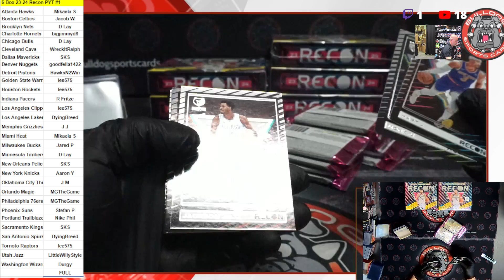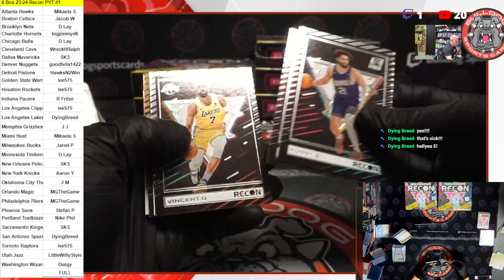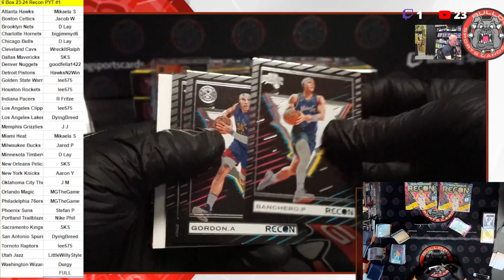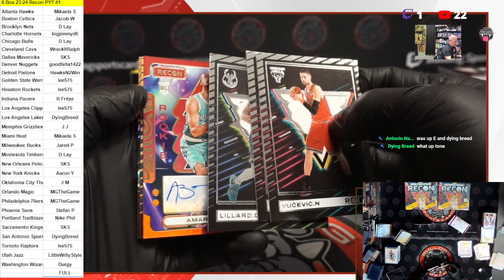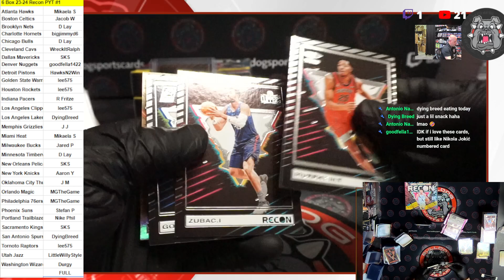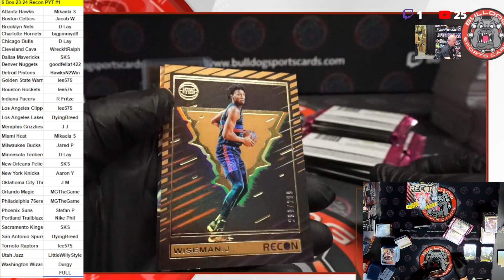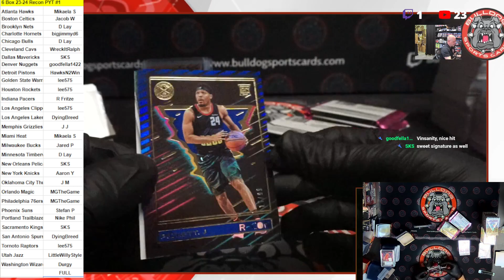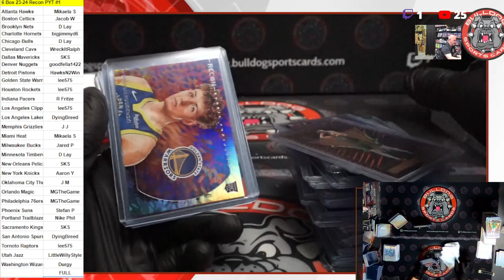6 Box 23 24 Recon Basketball PYT #1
6 Box 23 24 Recon Basketball PYT #1